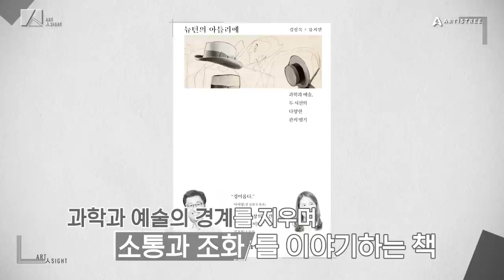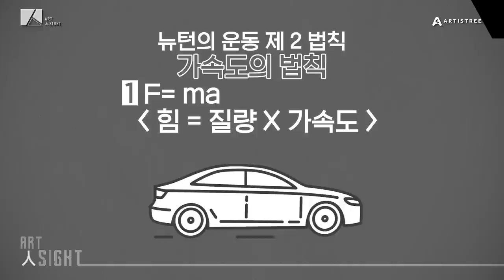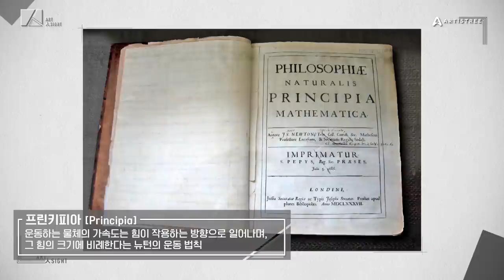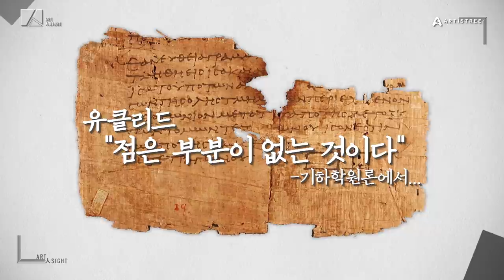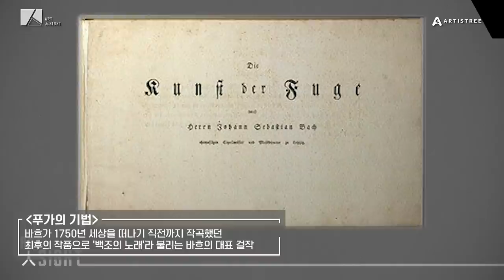Art人Sight(아트인사이트) 세번째, 김상욱 교수 X 유지원 작가 편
여러분은 예술을 좋아하시나요?
예술은 당신에게 어떤 의미인가요?

Art人Sight(아트인사이트)는 사회 각 분야에서 활약하고 있는
문화예술애호가분들에게 예술은 어떤 의미인지 함께 들어보는 릴레이 캠페인입니다.

세번째 캠페인 영상에는
김상욱 교수님과 유지원 작가님께서 함께 해주셨습니다.

물리학자가 말하는 과학적 예술,
타이포그래퍼가 말하는 예술적 과학은 어떠한 이야기가 담겨있을까요?

*사회적 거리두기 격상 전 촬영한 영상입니다.
*코로나19 감염 예방 및 안전 관리에 유의하여 진행하였습니다.